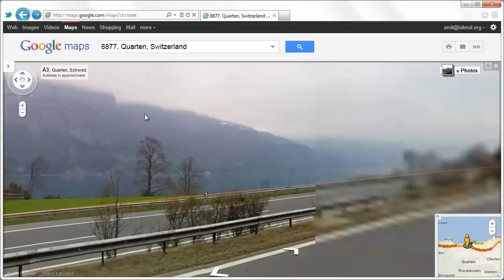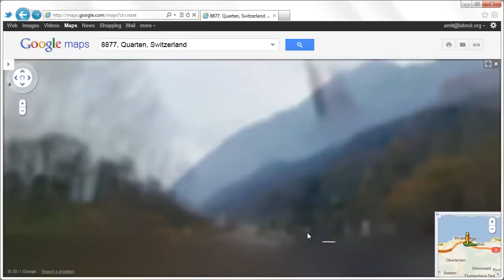God Sightings in Google Maps - 47.110579, 9.227568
If you search for 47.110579, 9.227568 on Google Maps and switch to Stree View, you may see some strange images in the sky!! God or just a bug in the camera?
Category
Entertainment
License